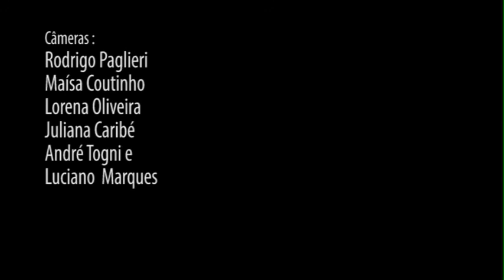O CASA - miwonovi